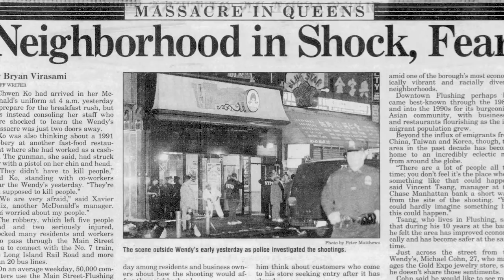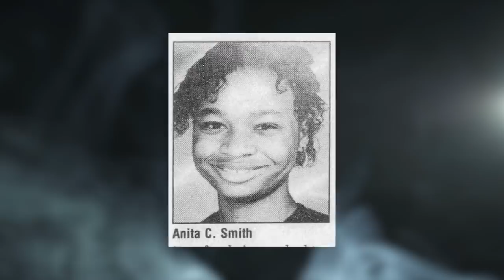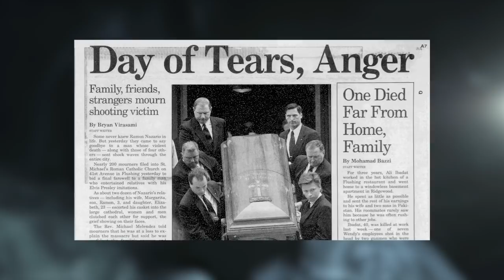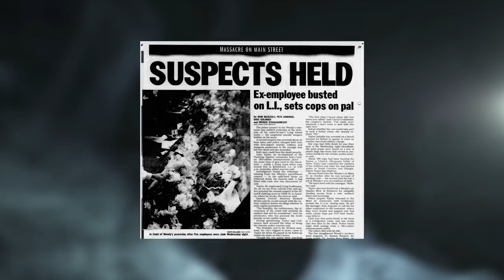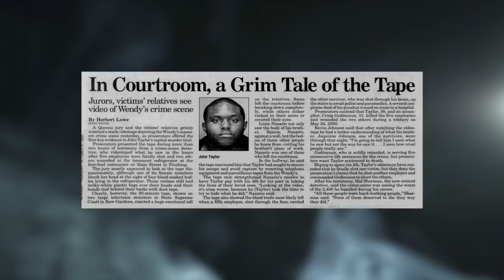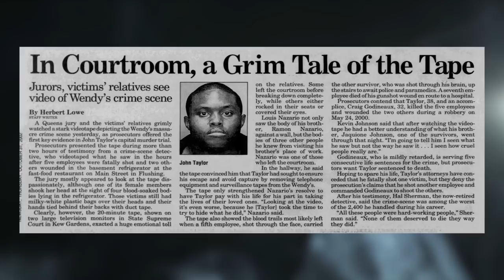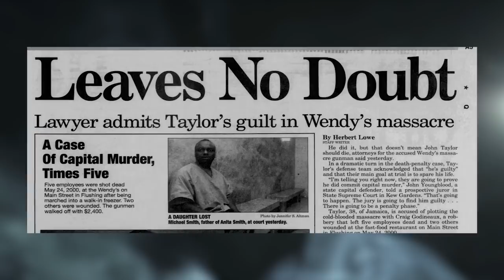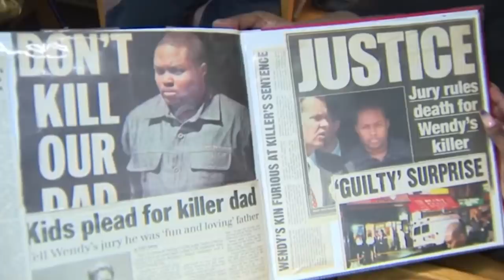2 More Terrifying Crimes Targeting Fast-Food Workers (Part 2)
Hey everyone, Nigel and Luke here and welcome to the second part of our 2 part series focusing on more tragic stories involving fast food workers. With that out of the way, here is part 2 of “2 More Terrifying Crimes Targeting Fast-Food Workers.”